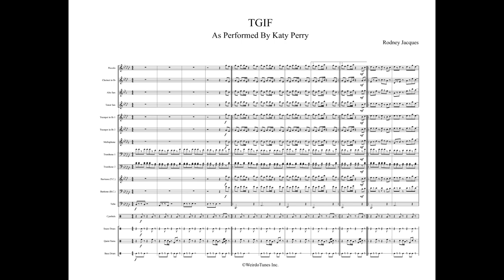TGIF Full Display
WeirdoTunes Inc.